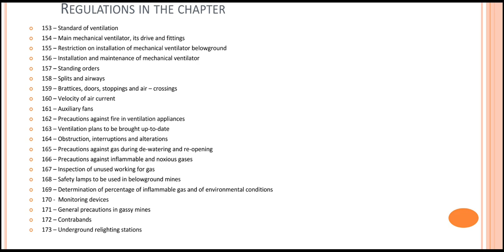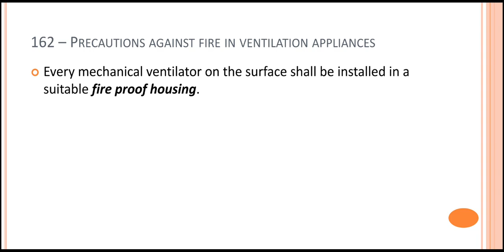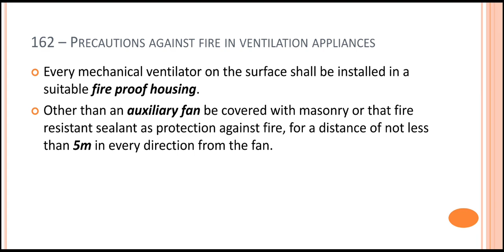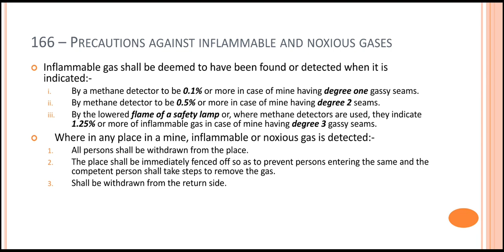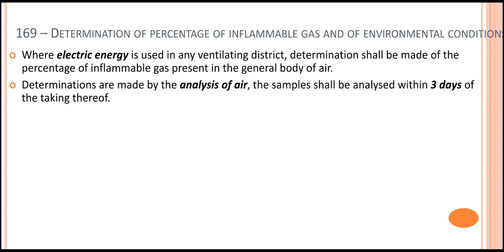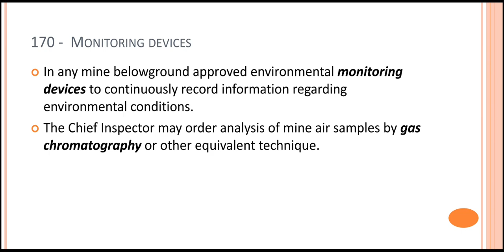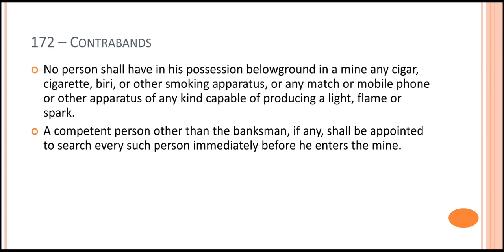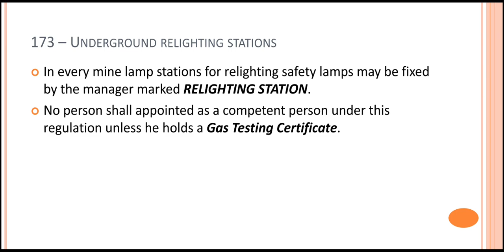CMR 2017 Ventilation || Part 2 || Chapter 12 || by Devendra Sir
👉 Mine Legislation Book By Devendra Sir

Hiiii Guys,
Welcome to the conceptuals so today in this video we are going to study about the chapter 12 ventilation of cmr 2017 and will cover various topics like auxiliary fan, air ducts, relighting stations etc.